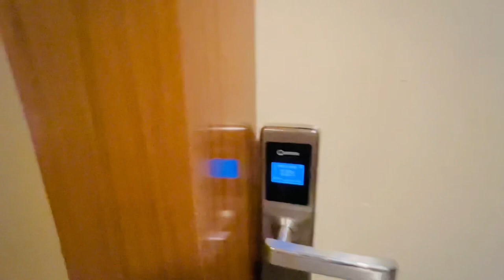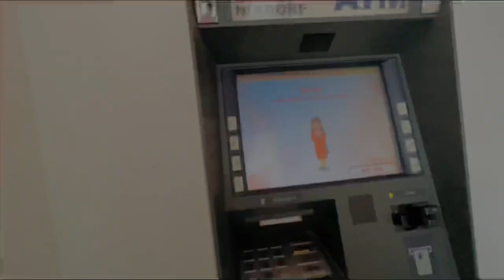Mother’s Day vlog | family | 1st vlog in Pokhara / jeevan gurung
Hello hello 🙏